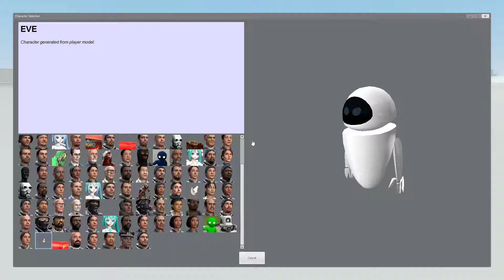Garry's Mod INSANITY #47 This is broken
so some models are not working very well... XD